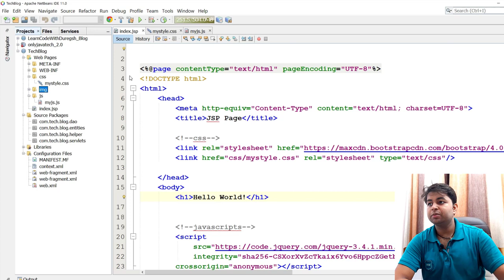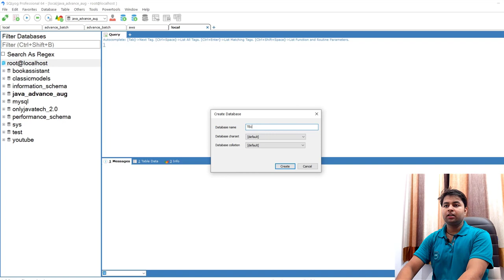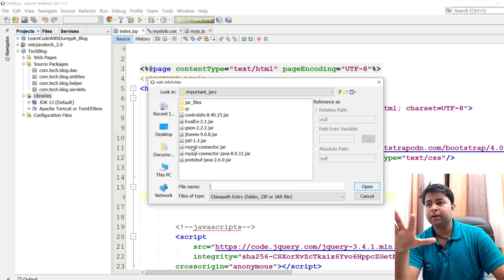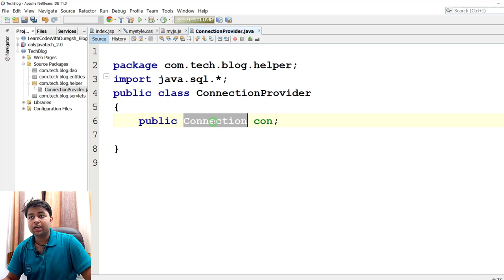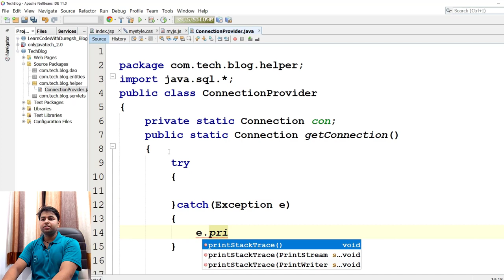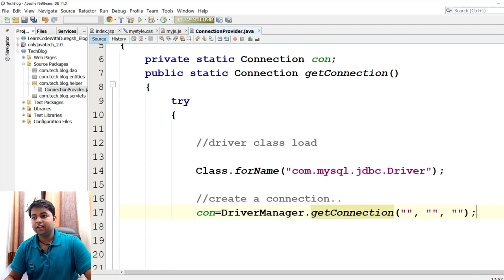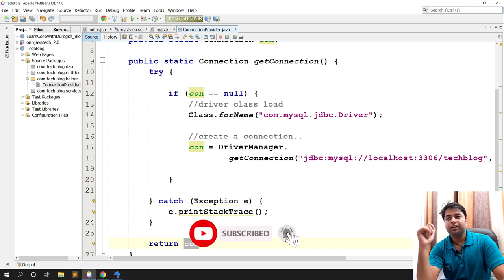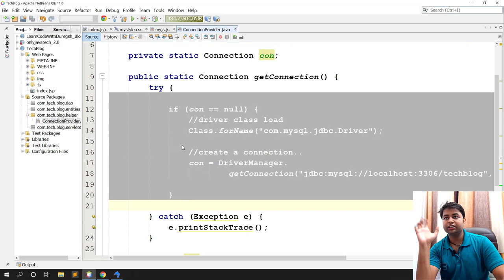Part #2 | Database Setup | TechBlog | Java Advance Project Tutorial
In this video we are going to setup our database for our java advance project.
We are going to make class called ConnectionProvider which have one static method getConnection and that will return our connection.
java advance project tutorial in simple steps
java tutorial
java advance beginer tutorial for making project
full java advance project with source code